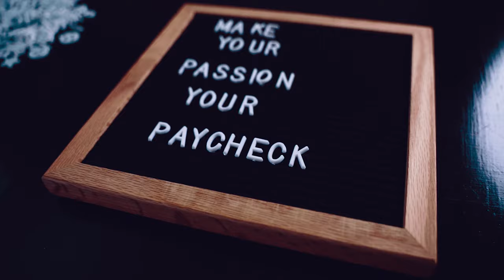Letter Board Inspiration - Handheld B-Roll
While locked down in quarantine there is nothing to do but create!